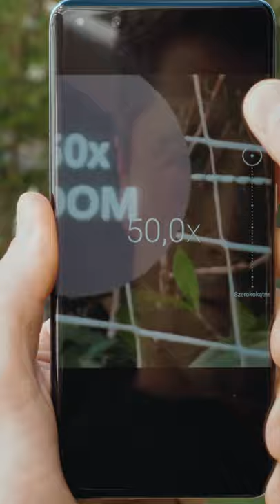Robert Lewandowski x Huawei P40 Pro: Odcinek #1 Zoom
Robert Lewandowski w roli bohatera kina akcji? Make it possible! Sprawdźcie pierwsze wyzwanie, z którym musiał zmierzyć się Robert i jak pomógł mu w tym najnowszy Huawei P40 Pro

Produkcja - Stor9
Dziękujemy Huawei za zaufanie: Dorota Natalia Haller, Aleksandra Sianecka, Monika Radomska
Montaż - Miłosz Matuszewski
Postprodukcja dźwięku - Michał Truong
Kolorkorekcja - Marcin Kuszmar